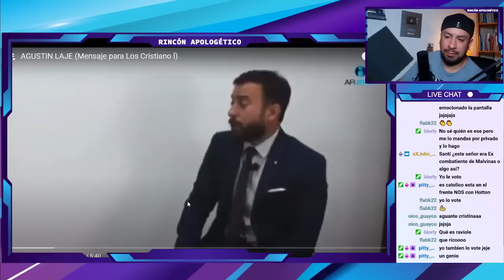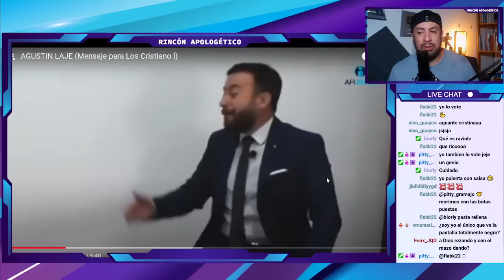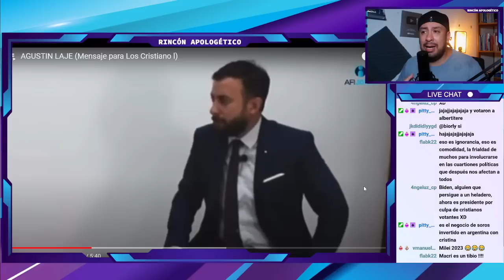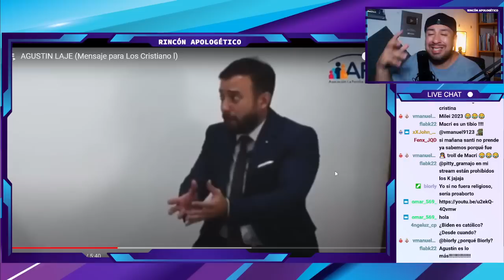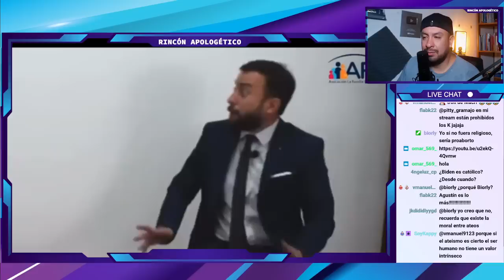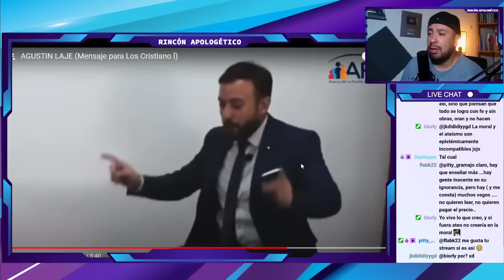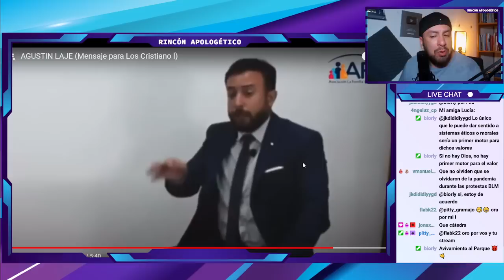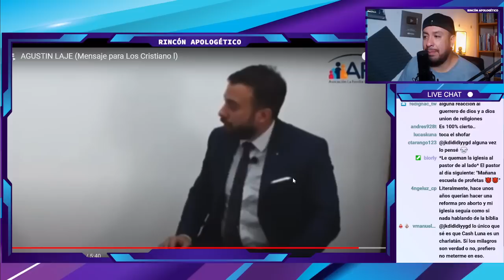MENSAJE PARA LOS CRISTIANOS de parte de